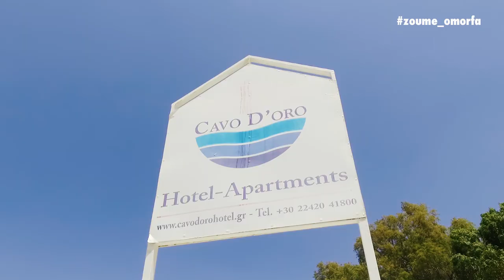Cavo d'oro Hotel - Κώς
Eνα μικρό και πρόσφατα ανακαινισμένο ξενοδοχείο επάνω στο κύμα, κτισμένο σύμφωνα µε την αρχιτεκτονική του νησιού. Βρίσκεται σε μια ήσυχη περιοχή και σε απόσταση μόνο 5-7 λεπτών
από το κέντρο του Μαρμαρίου, προσφέροντας άψογη εξυπηρέτηση, άνετο, φιλικό και οικογενειακό περιβάλλον.

Ο ιδανικός χώρος για αυτούς που αναζητούν ησυχία και ξεκούραση, αυτούς που θέλουν να αισθανθούν πραγματικά ζεστή φιλοξενία και να ζήσουν τον παραδοσιακό νησιωτικό τρόπο ζωής.

H προσωπική μας φροντίδα και η άψογη εξυπηρέτηση του εμπειρου προσωπικού εγγυώνται ώστε οι διακοπές σας να αποτελέσουν για σας, μια μοναδική ανάμνηση και μια αξέχαστη εμπειρία.